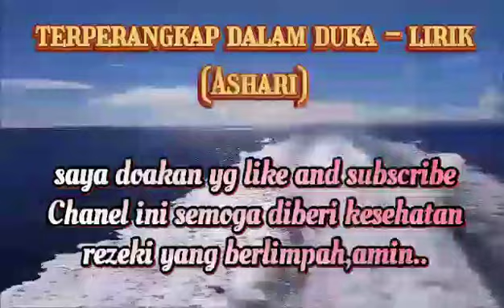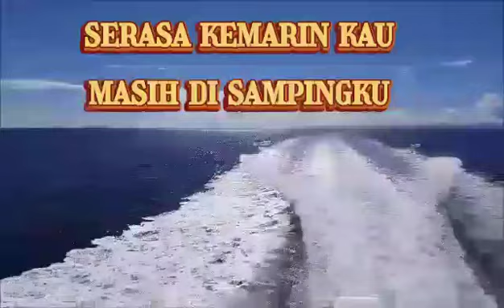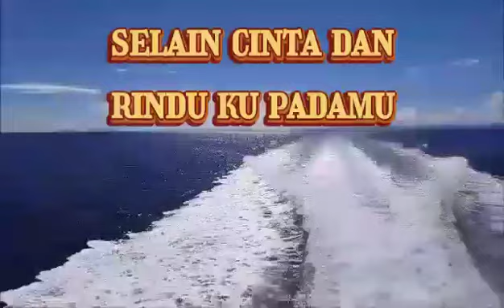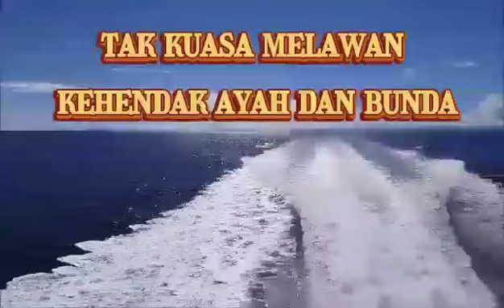terperangkap dalam duka ( lirik)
(Ashari)